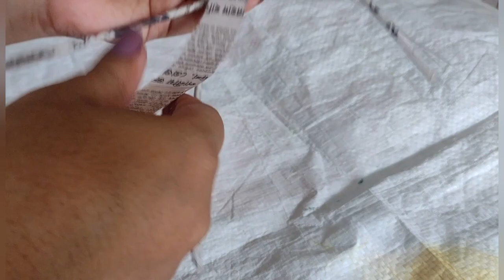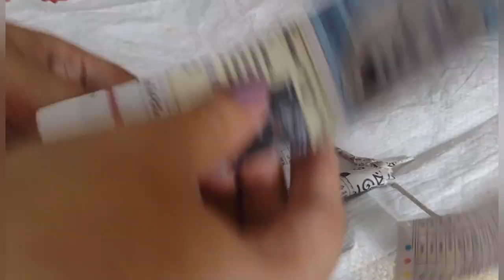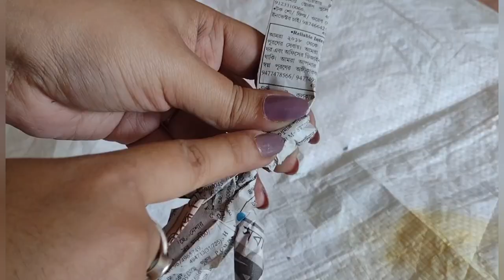How to make DIY table lamp at home / How to make DIY lampshade at home / How to make DIY lampshade 💕